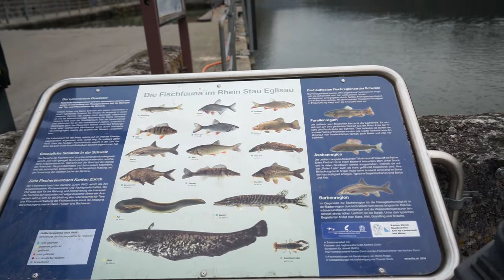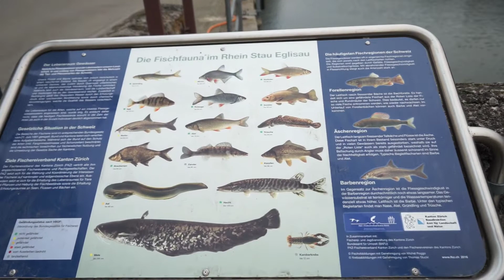*Eglisau with the Christmas lights // Eglisau dengan dekorasi lampu natal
just have a drink and meet some friends at Vivi Kola cafe in Eglisau
it's nice small old town with the Christmas trees and Christmas lights decorations

mengisi waktu pergi ke Eglisau untuk ketemuan dengan teman2 lama di Vivi Kola cafe
suka sekali dengan dekorasi lampu 2 Natal juga pohon Natal pasti nya